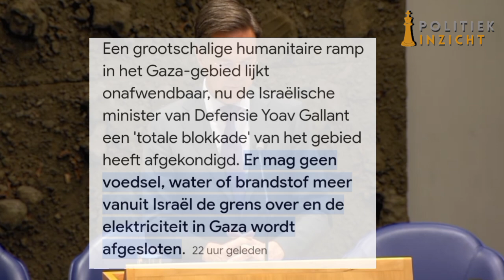Van Dijk (SP) CONFRONTEERT Rutte! Israël pleeg ook OORLOGSMISDADEN!'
Van Dijk (SP) CONFRONTEERT Rutte! Israël pleeg ook O0RLOGSM!SDADEN!'